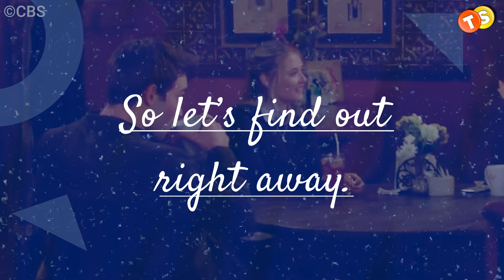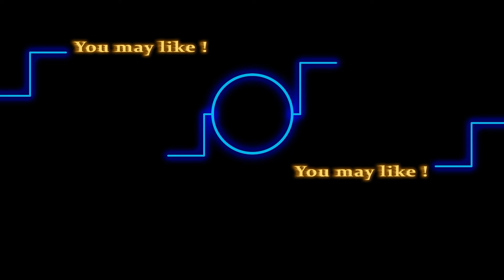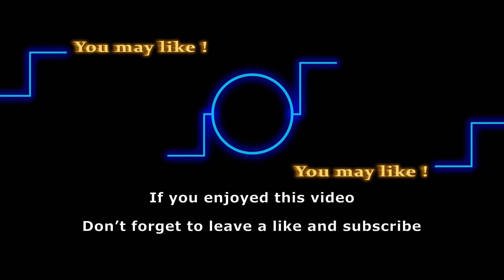Sharon gets bad news about Noah & Faith at her new company's launch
Explore the top 5 worst couples in Young and Restless history! Uncover the relationships that left fans cringing and why they didn't stand the test of time.

It’s a big day for Sharon in Young and the restless as she launches her new and revamped company. But sadly, Faith and Noah are still missing and we can’t help but wonder why we haven’t seen them yet, especially on such an important day. So let’s find out right away.